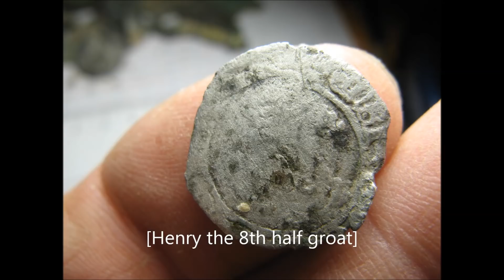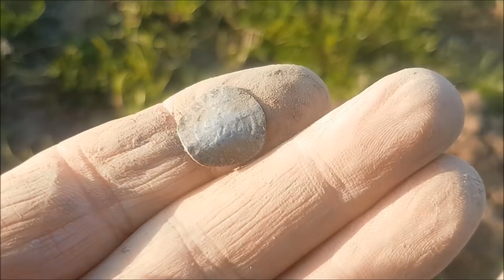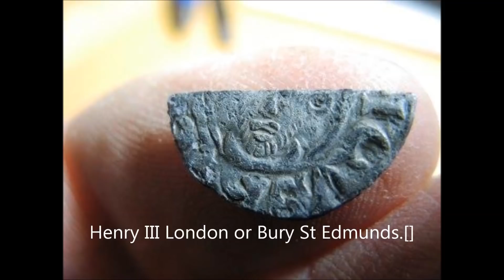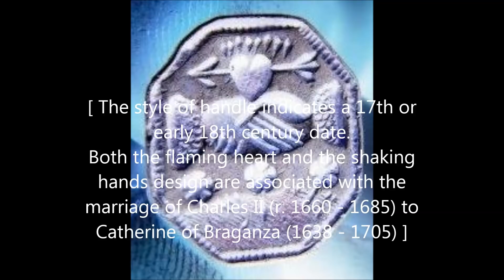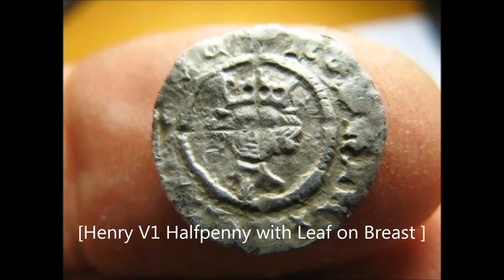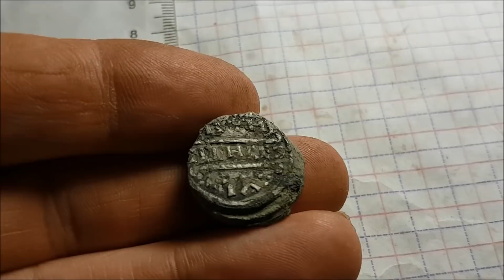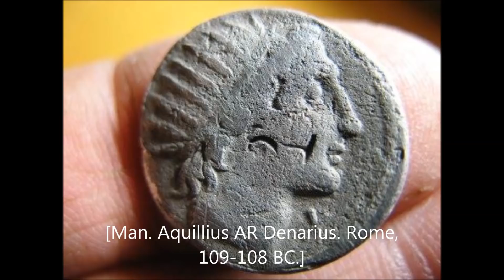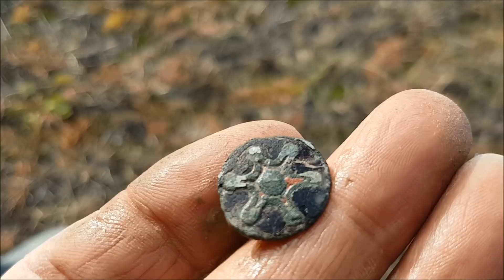saxon treasure medieval treasure and lots more uk metal detecting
a great month with some great finds last few hunts after work now the clocks have gone back just the weekends to search
i hope november has a few surprises  happy hunting and good luck to you all